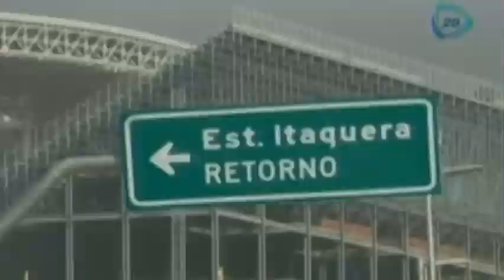Protestas contra el Mundial Brasil 2014 bloquean avenidas en Sao Paulo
Protestas contra el Mundial Brasil 2014 bloquean avenidas en Sao Paulo  16/05/14

Protests against the World Brazil 2014 block avenues in Sao Paulo 16/05/14